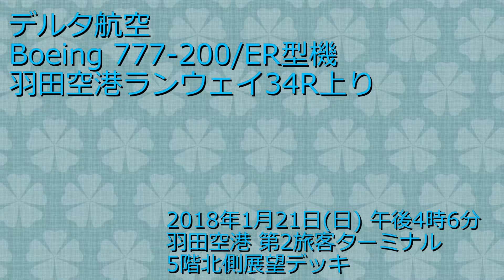デルタ航空 Boeing777-200/ER型機 羽田空港ランウェイ34L降りとランウェイ34R上り / 2018年1月21日(日) 午後1時33分、午後4時6分 / 羽田空港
デルタ航空 Boeing777-200/ER型機 羽田空港ランウェイ34L降りとランウェイ34R上り
到着 :
　撮影日時 : 2018年1月21日(日) 午後1時33分～午後1時35分
　撮影場所 : 羽田空港国際線ターミナル5階南側展望デッキ
出発 :
　撮影日時 : 2018年1月21日(日) 午後4時6分～午後4時8分
　撮影場所 : 羽田空港第2旅客ターミナル5階北側展望デッキ
[HD Movie] 4KPHOTO 30p ⇒ 2K 30p
　　　　　　2分52秒 283MB
[Music] BlueNoise (甘茶の音楽工房)
[Music] カジュアルガール CasualGirls (甘茶の音楽工房)
[ Arrival ]
N862DA / Boeing 777-232/ER / Delta Air Lines (DAL / DL)
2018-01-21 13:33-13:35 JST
Landing on Runway 34L (Runway-A) of Haneda
Vacating from Runway 34L (Runway-A) of Haneda
Taxiing for Spot 145 of Haneda
Flight# DAL121 (DL121) :
MSP/KMSP/Minneapolis -- HND/RJTT/Haneda
[ Departure ]
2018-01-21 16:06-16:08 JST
Taxiing for Runway 34R (Runway-C) of Haneda
Linw-up and Wait on Runway 34R (Runway-C) of Haneda
Take-off from Runway 34R (Runway-C) of Haneda
Flight# DAL120 (DL120) :
HND/RJTT/Haneda -- MSP/KMSP/Minneapolis

2018年1月21日(日) 午後1時33分～午後1時35分、デルタ航空(Delta Air Lines / DAL / DL)のBoeing777-200/ER型機が羽田空港ランウェイ34L(A滑走路)に降りる光景を羽田空港国際線ターミナル5階南側展望デッキで撮影し、同じ日の午後4時6分～午後4時8分、羽田空港第2旅客ターミナル5階北側展望デッキで羽田空港ランウェイ34R(C滑走路)から上がる光景を撮影したものをひとつの映像にしてみました。

音楽は、いつもとは違う曲風のものを選んでみました。